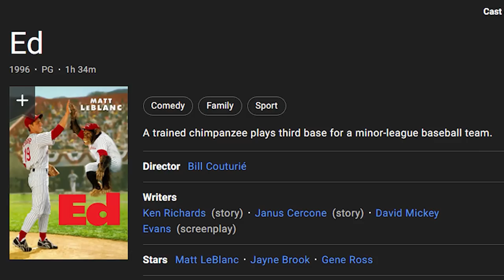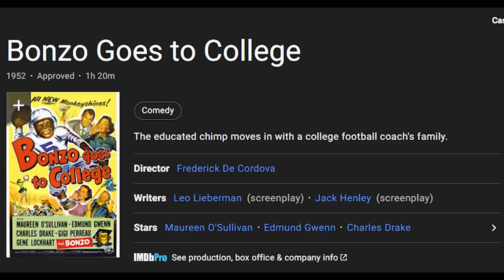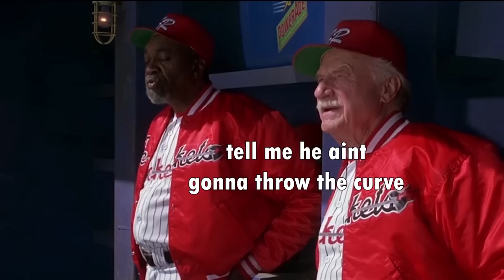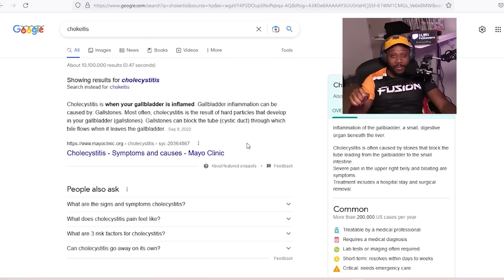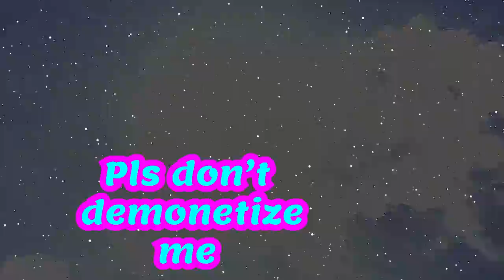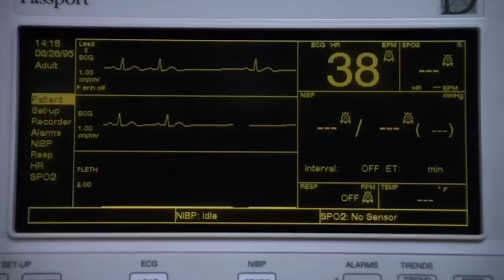The worst baseball movie ever.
kofiewhy The 1996 movie ED is a doozie. Joey from friends finds a chimpanzee that plays baseball